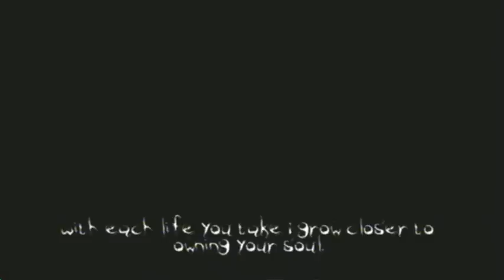Let's Play The Darkness Episode 24: "THAT'S FUCKING IT!"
I can only take so much amount of retardness.